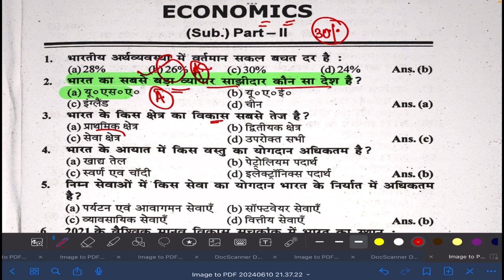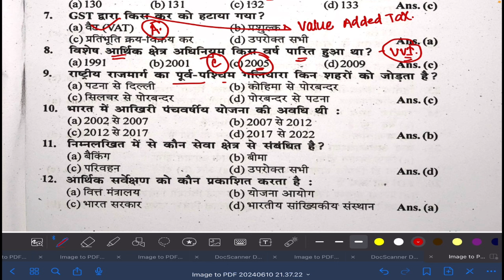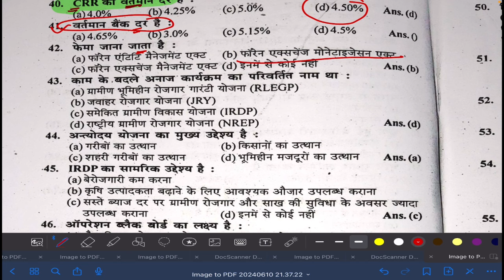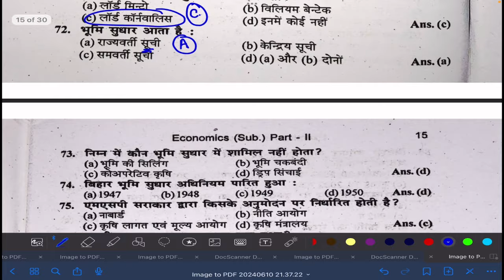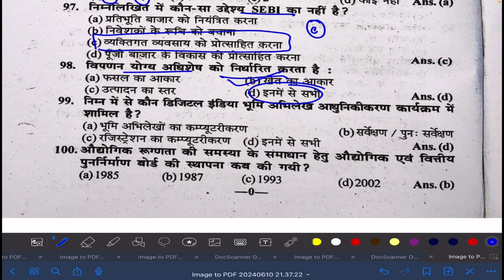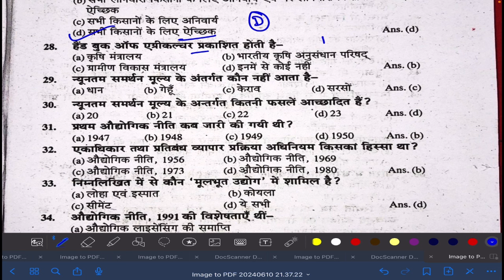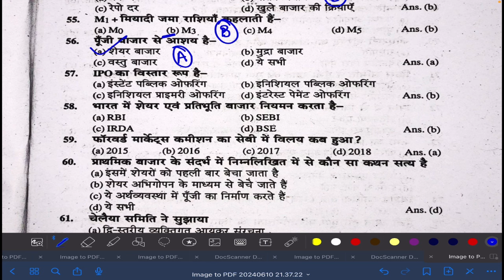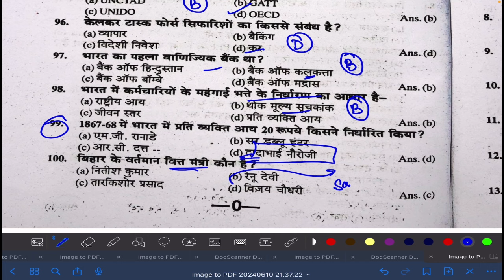Lnmu Part 2 Economics Subsidiary Objective 2024 पेपर जारी | Economics Subsidiary@Brainstorm977